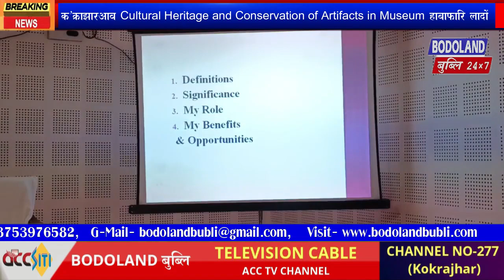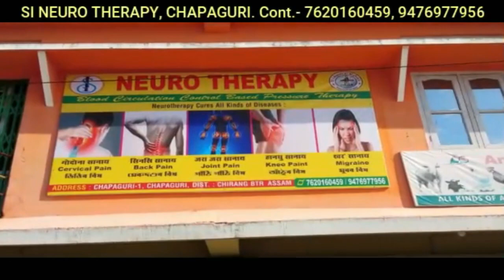कक्राझारआव Cultural Heritage and Conservation of Artifacts in Museum नि सायाव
कक्राझारआव Cultural Heritage and Conservation of Artifacts in Museum   नि सायाव सावरायनाय हाबाफारि लादों